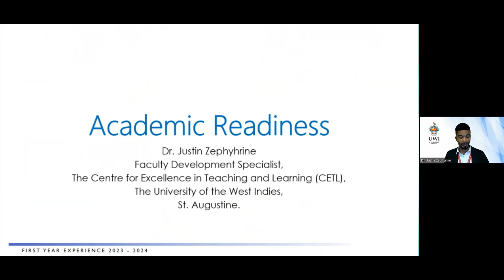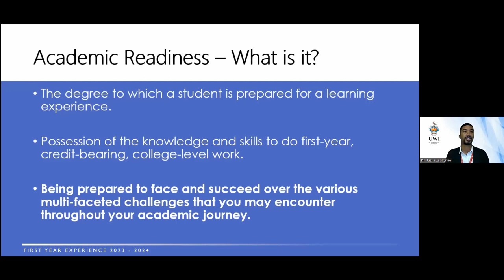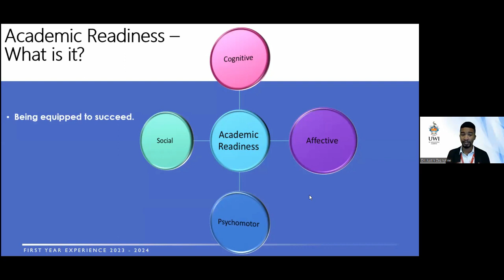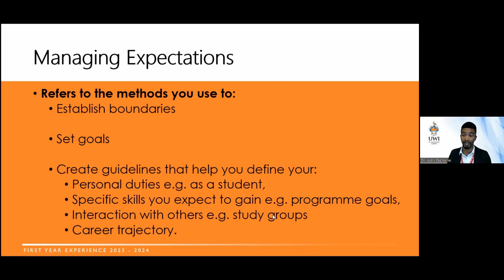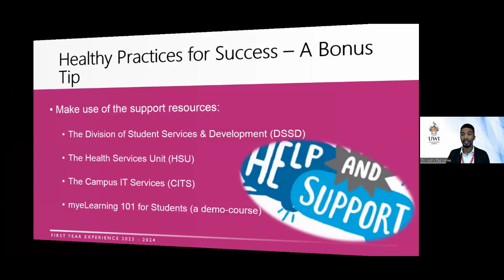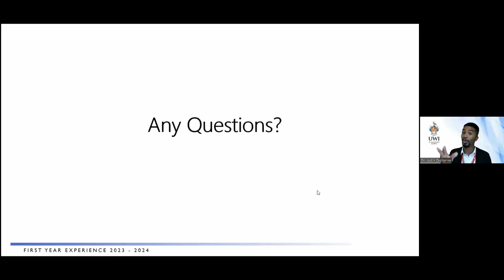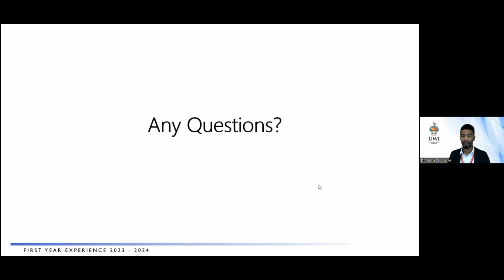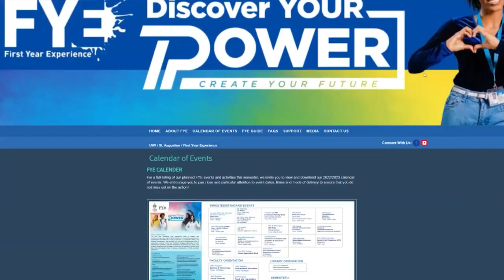FYE: Smart Start -- Session 4 "Academic Readiness"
Smart Start is a pre-orientation series designed to meet the early informational demands of new students to The University of the West Indies, St. Augustine Campus

Please click the link and give us quick feedback to help us to further help you.

Timecodes:
0:00 - Intro
0:38 - Welcome:- Smart Start - Session 4 "Academic Readiness"
4:36 - Presentation on Academic Readiness by Dr Justin Zephyrine
7:14 - What is academic readiness?
19:24 - Expectations vs Reality
22:13 - Managing expectations
26:44 - Common 1st-year mistakes/challenges
29:32 - Practices for Success
49:49 - FYE top 5
51:51 - Wrap up
55:09 - Outro